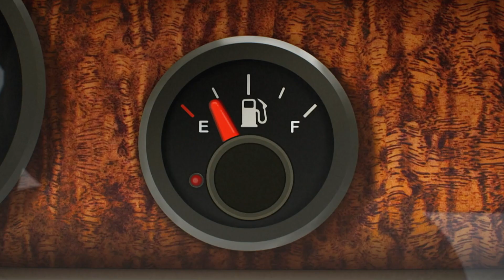Gumball Şarkısı - Otopark (Na Na Şarkısı) 🎵 | Park Etmek | Gumball Remixed | Cartoon Network Türkiye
Gumball'un dillere dolanacak yeni şarkısını hemen dinle!

Web sitesini ziyaret et! Oyunların, videoların ve uygulamaların tadını çıkar! 🖱️